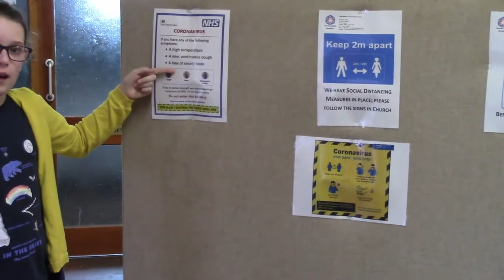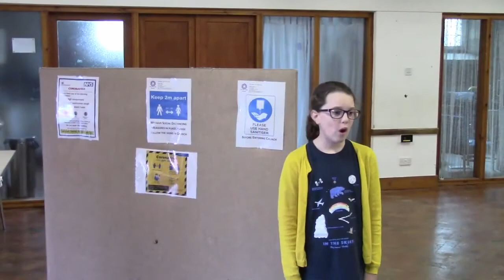Attending Church Safely